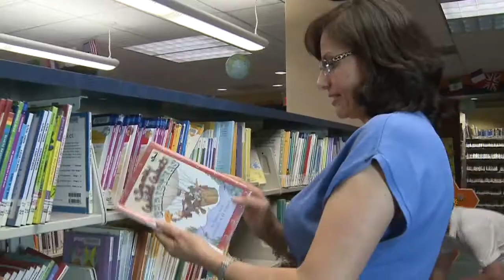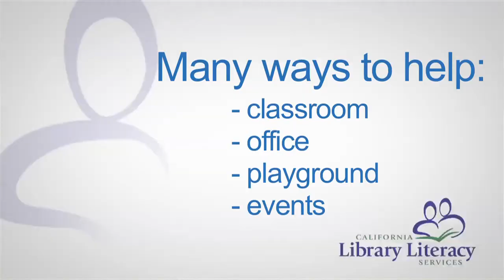Volunteer at Your Local School